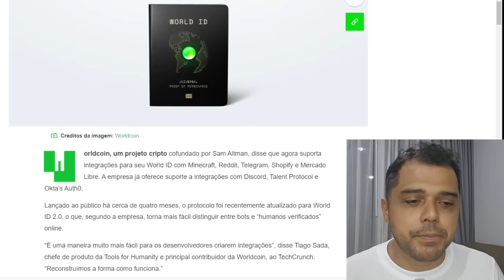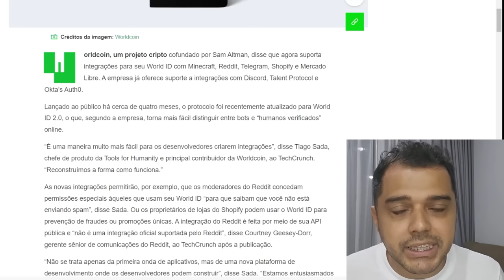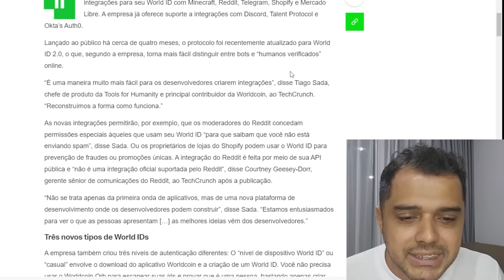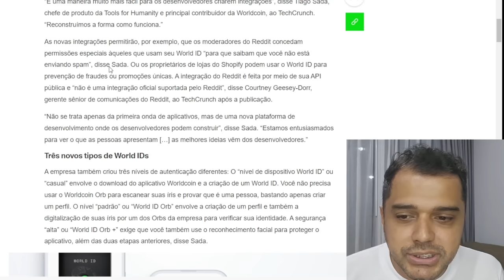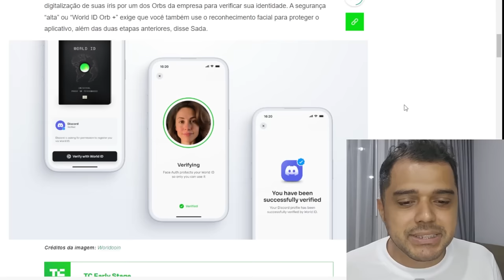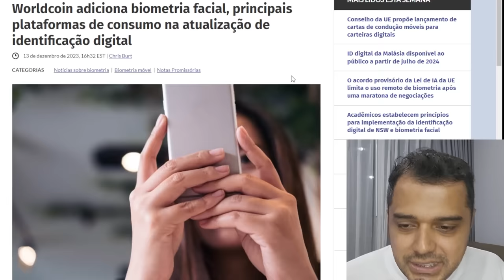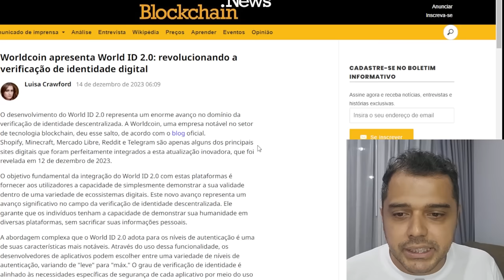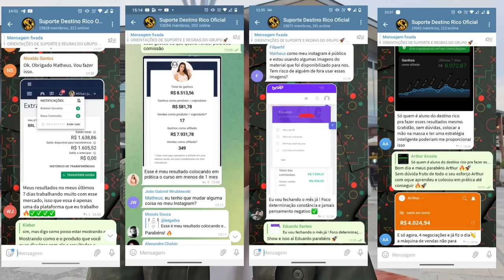O que FOI ANUNCIANDO, CHEGOU!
🔗 Aprenda a Trabalhar em Casa HOJE! 👉 Clique

Hoje vamos falar sobre o Cardeal Muller e seu alerta sobre o fim da civilização como conhecemos.

📱 Conecte-se Comigo 📱